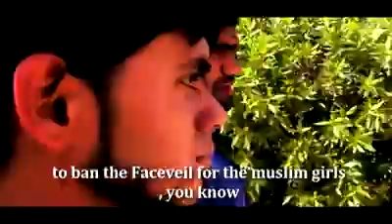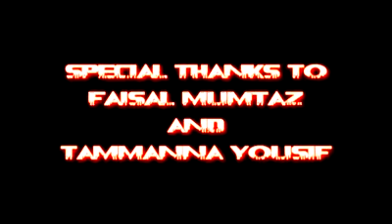HIJAB......mp4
fun with jews. ?